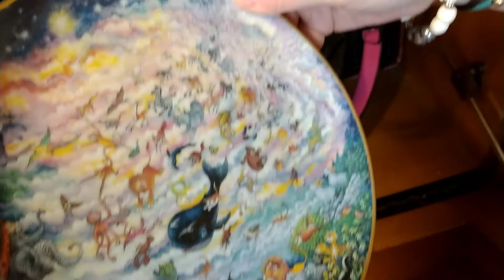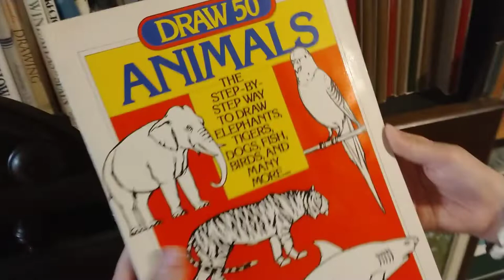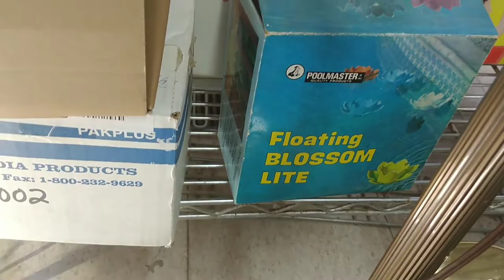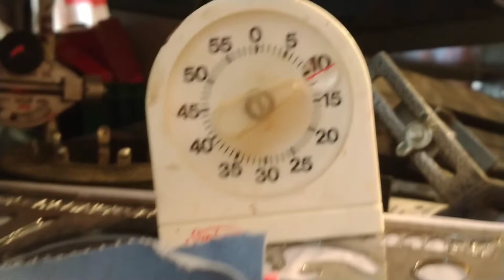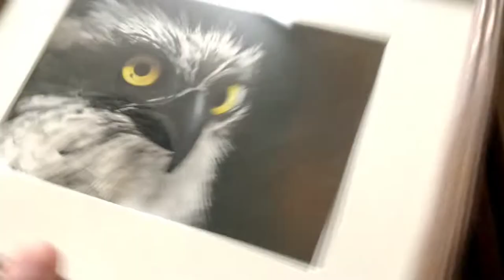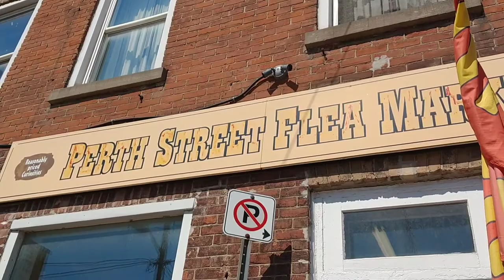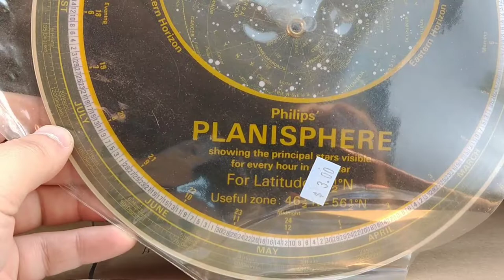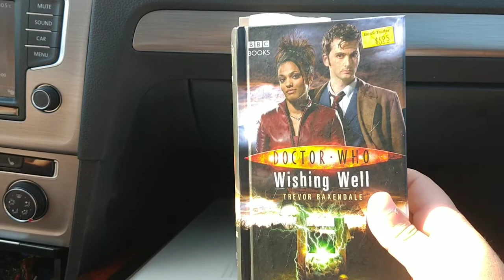The Random Thrifters in Brockville at the Perth Street Flea Market!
Hello once again all your Thrifter fans and new comers!  Today we find the Random Thrifters in the city of Brockville at the Perth Street Flea Market!  We take you on a tour of all the store has to offer!  Sit back, relax, and enjoy the video!